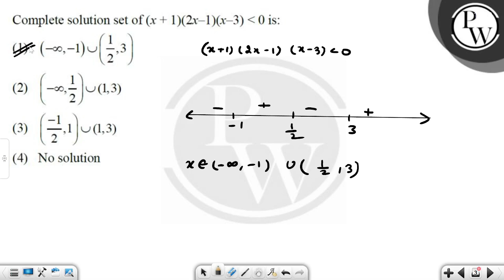Complete solution set of (x + 1)(2x&ndash;1)(x&ndash;3) &lt; 0 is:....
Complete solution set of (x + 1)(2x&ndash;1)(x&ndash;3) &lt; 0 is: 📲PW App